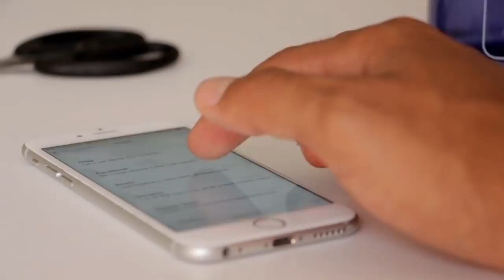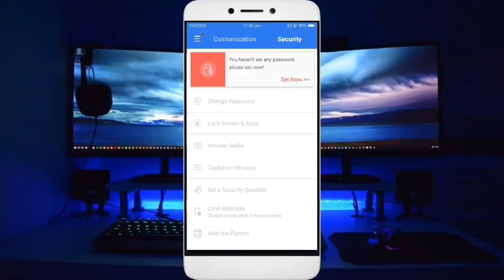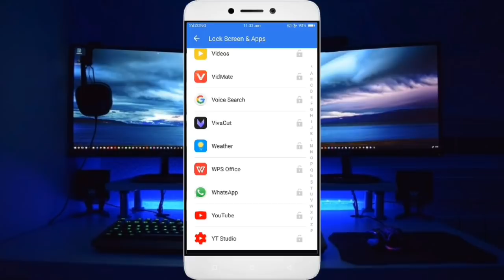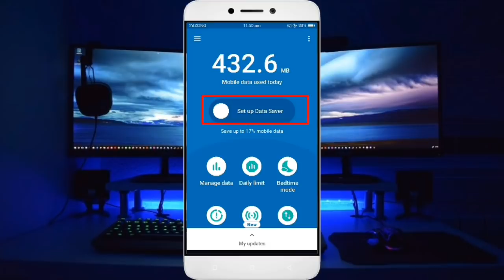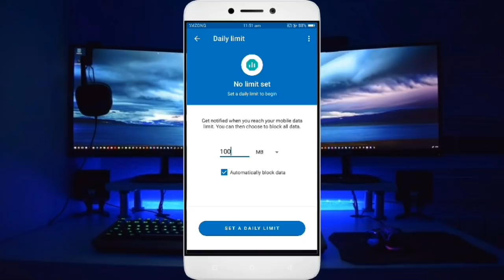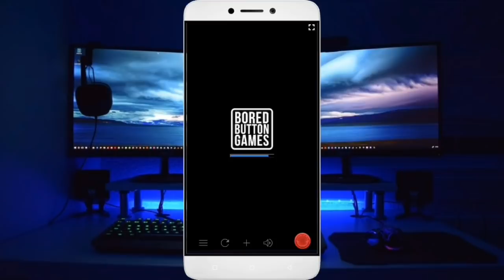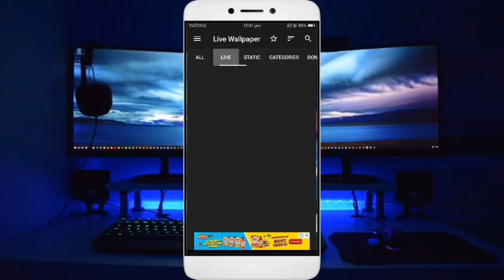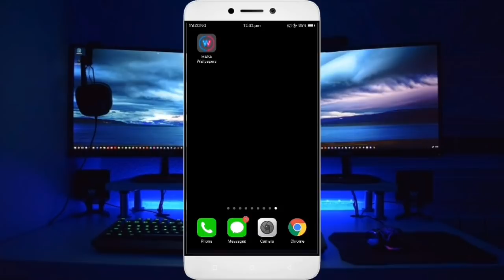TOP 5 AWESOME ANDROID APPS - 2020 | Most Useful Android Apps You have to know